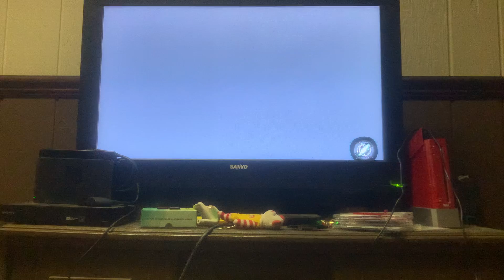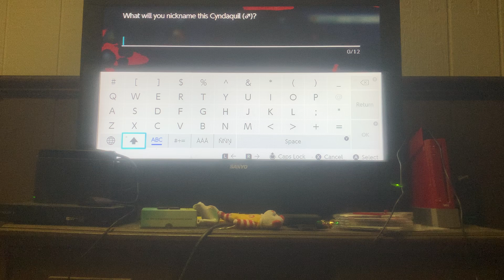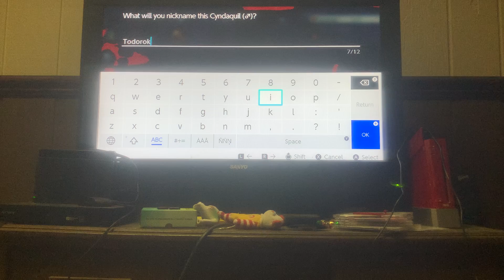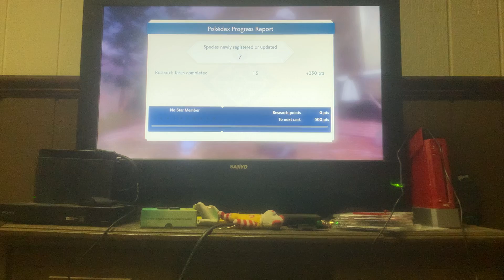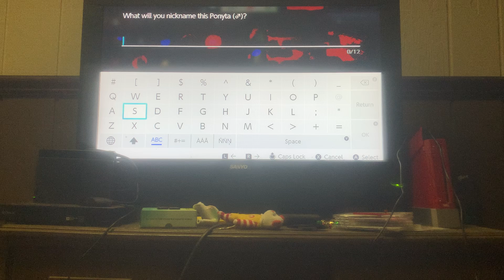Pokémon Legends Arceus Episode 2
In this episode we take on our trail to join the Galaxy ￼Expedition Team, receive our Pokédex, and learn some tips from Rei. Enjoy!